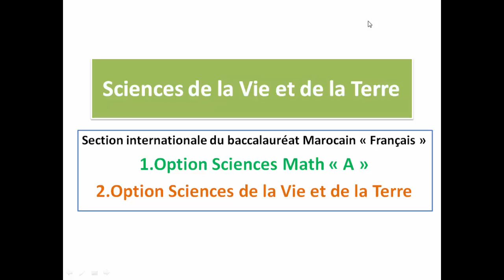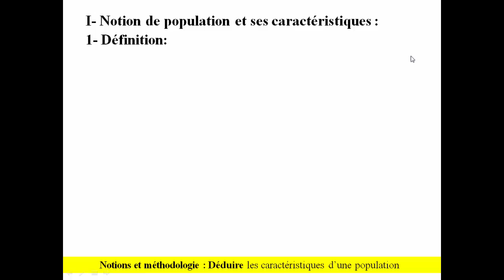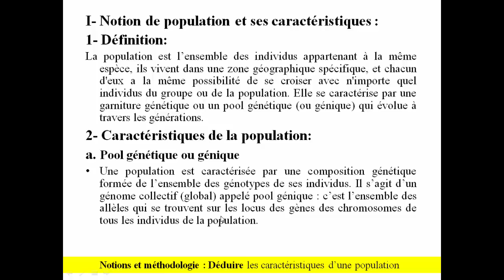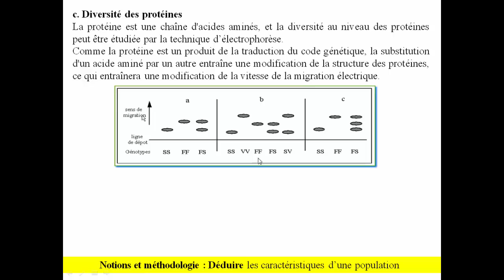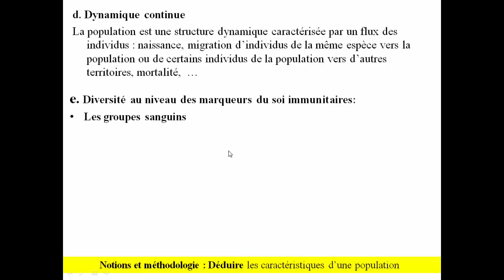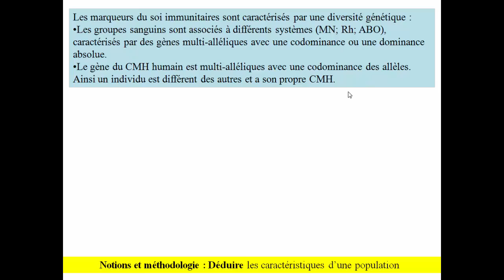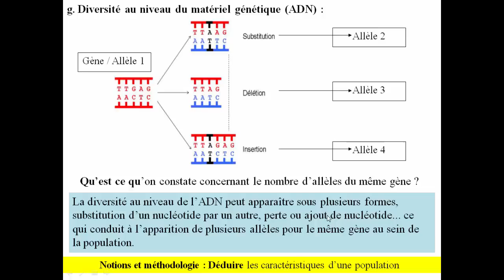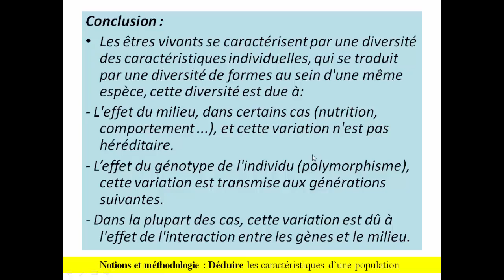2 Bac sc Maths A et Sciences de la Vie et de la Terre La génétiques des populations,